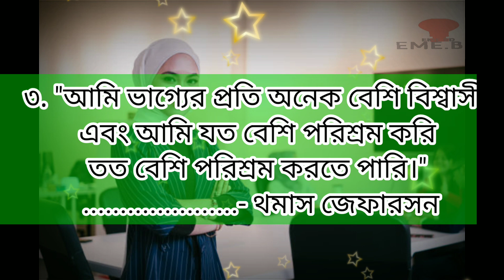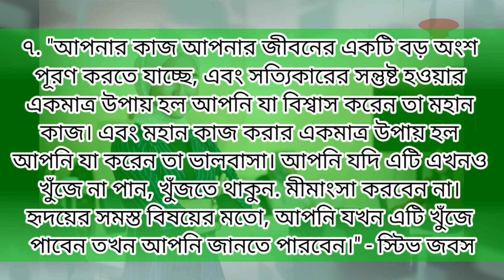কাজের জন্য অনুপ্রেরণামূলক উদ্ধৃতি | Motivation | 🗣️রোবটের মাধ্যমে কথা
Motivation..
কাজের জন্য অনুপ্রেরণামূলক উদ্ধৃতি
১। “আপনার সমস্ত চিন্তা হাতের কাজের উপর মনোনিবেশ করুন। একটি ফোকাস না আনা পর্যন্ত সূর্যের রশ্মি জ্বলে না। " - আলেকজান্ডার গ্রাহাম বেল
২. "হয় আপনি দিন চালান না হয় দিন আপনাকে চালান।" — জিম রোহন
৩. "আমি ভাগ্যের প্রতি অনেক বেশি বিশ্বাসী, এবং আমি যত বেশি পরিশ্রম করি তত বেশি পরিশ্রম করতে পারি।" - থমাস জেফারসন
৪. "যখন আমরা আমাদের চেয়ে ভালো হওয়ার চেষ্টা করি, তখন আমাদের চারপাশের সবকিছুও ভালো হয়ে যায়।" - পাওলো কোয়েলহো
৫. "অধিকাংশ লোকেরা সুযোগটি মিস করে কারণ এটি ওভারঅল পরিহিত এবং কাজের মতো দেখায়।" - থমাস এডিসন
৬. "লক্ষ্য নির্ধারণ করা হল অদৃশ্যকে দৃশ্যমানে পরিণত করার প্রথম ধাপ।" - টনি রবিন্স
৭. "আপনার কাজ আপনার জীবনের একটি বড় অংশ পূরণ করতে যাচ্ছে, এবং সত্যিকারের সন্তুষ্ট হওয়ার একমাত্র উপায় হল আপনি যা বিশ্বাস করেন তা মহান কাজ। এবং মহান কাজ করার একমাত্র উপায় হল আপনি যা করেন তা ভালবাসা। আপনি যদি এটি এখনও খুঁজে না পান, খুঁজতে থাকুন. মীমাংসা করবেন না। হৃদয়ের সমস্ত বিষয়ের মতো, আপনি যখন এটি খুঁজে পাবেন তখন আপনি জানতে পারবেন।" - স্টিভ জবস
৮"এটি ভাল সময় ব্যবস্থাপনা সম্পর্কে নয়। এটি আরও ভাল জীবন পরিচালনার বিষয়ে” - দ্য প্রোডাক্টিভিটি জোনের আলেকজান্দ্রা